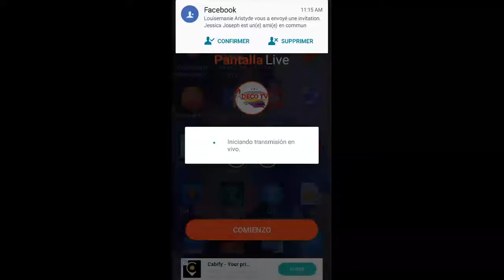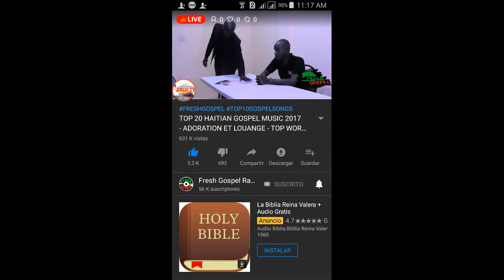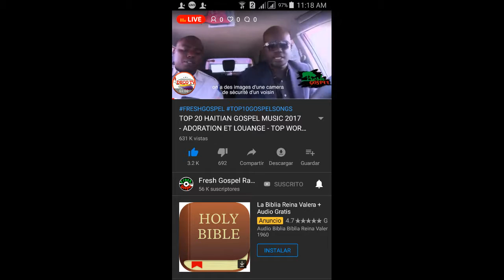moment de louange avec FRÈRE thierry